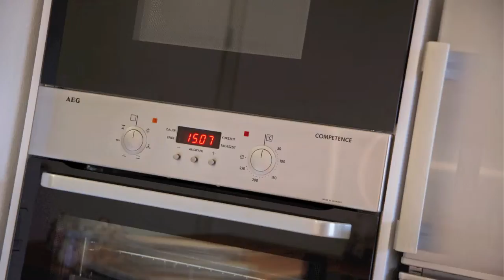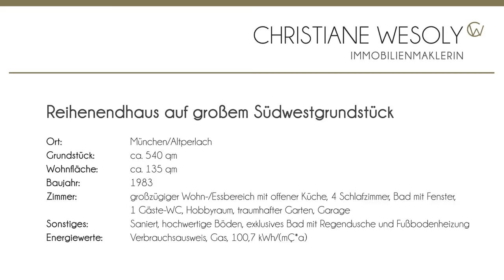Wesoly Immobilien verkauft Reihenendhaus in München Perlach